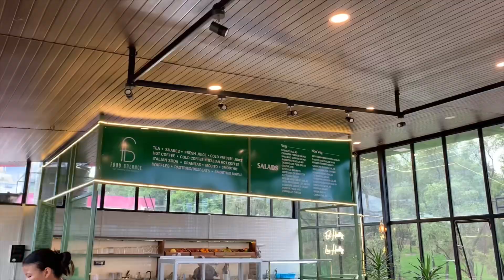Kohima war cemetery | Good restaurant in Kohima | Food balance 📍